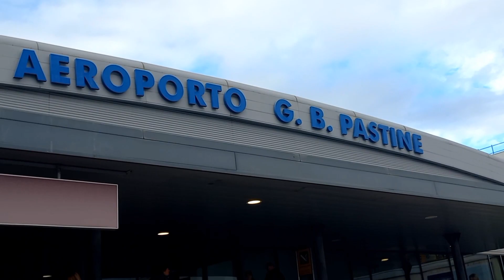meet my new friend hbang nasa byahe@mariflorpilapilvlogs#ofwlife